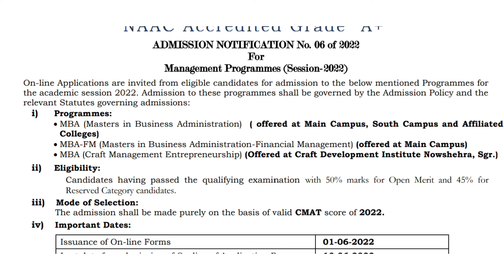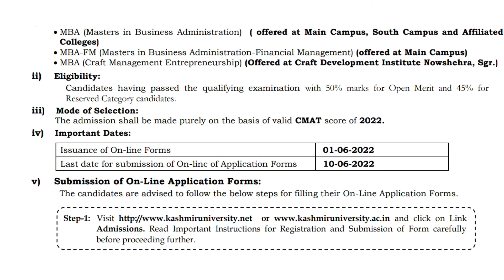Kashmir University MBA Addmission Notification || Eligibility, Fee, Selection, Important Dates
Kashmir University MBA Addmission Notification | Eligibility, Fee, Selection Process, Important Dates

KU MBA Addmission Notification
KU MBA Addmission Notification 2022
Kashmir University MBA Addmission 2022
Kashmir University MBA Addmission Notification